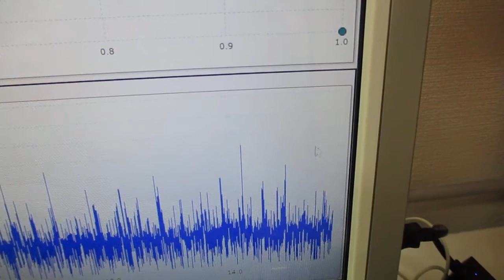超音波システムの発振制御技術 ultrasonic-labo